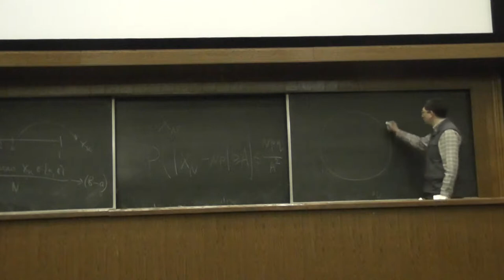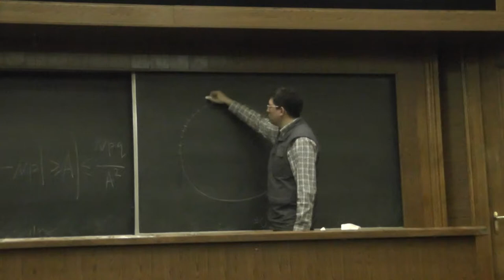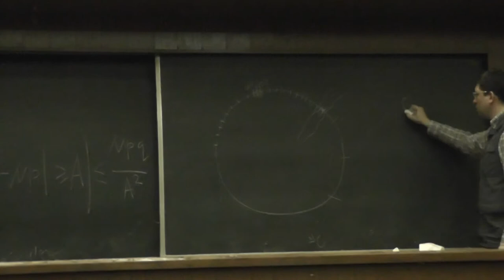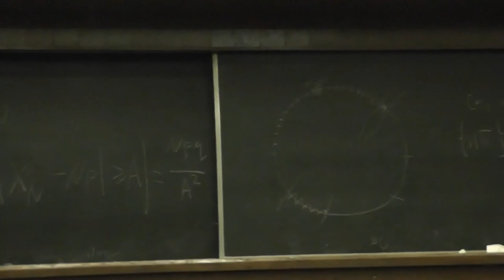17 Заяц и ручей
Дробные части кратных данного иррационального числа.